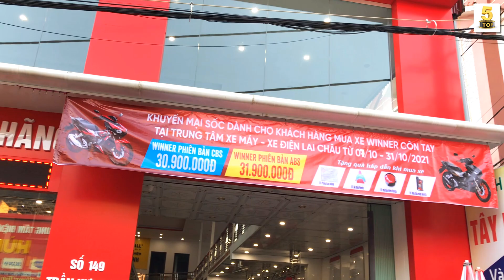“SỐC” Winner X 2021 giảm KỊCH SÀN tháng 10 ▶️ Winner X ABS chỉ 31,9 triệu – Mua ngay THÔI 🔴 TOP 5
VIDEO: “SỐC” Winner X 2021 giảm KỊCH SÀN tháng 10 ▶️ Winner X ABS chỉ 31,9 triệu – Mua ngay THÔI 🔴 TOP 5

Xe máy Lai Châu - 149 Trần Hưng Đạo - Phường Đoàn Kết - TP Lai Châu
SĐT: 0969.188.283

SỐC Winner X 2021 giảm KỊCH SÀN tháng 10, Winner X 2021 giảm 20 triệu đồng, Winner X 2021 giảm KỊCH SÀN, Winner X ABS chỉ 31.9 triệu, 30.9 triệu 1 em Winner X, Winner V3 2022, Mua Winner X ngay THÔI, Winner X 2021, giá xe Winner X 2021 tháng 10, khuyến mãi sốc khi mua winner x, Winner X 2021 hạ sập sàn, xe máy lai châu, winner x, Winner X 2021 có nên mua, Winner X 2021 sơn 3D cực Ngầu, cận cảnh winner x 2022, winner 2022